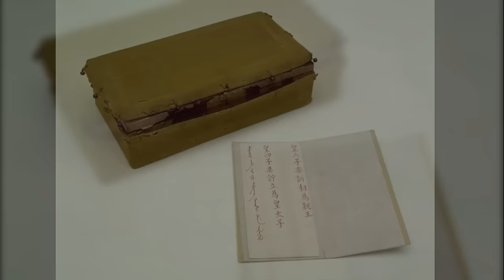EMPEROR QIANLONG DOCUMENTARY - QIANLONG BIOGRAPHY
Emperor Qianlong was the longest living Emperor of Chinese history. In this History of China video, 7th of the Qing Emperors Series, I expose Qianlong biography, his works such as the Ten Great campaigns and his support of Jesuits in China.

Many thanks!

🎬 VIDEO CREDITS 🎬
* Yongzheng Dynasty (1999)
* The Lady in the Portrait (2017)